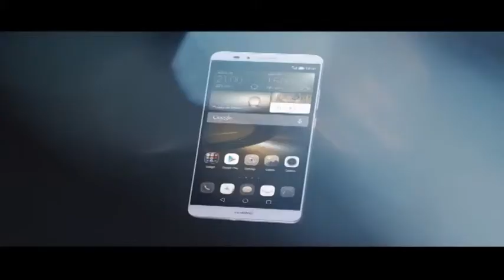How does fracking affect the environment?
Fracking, is big business. But, questions about its impact on the air and water are far from settled. With support from the National Science Foundation, University of Colorado environmental engineer Joseph Ryan heads a team gathering data on the pros and cons of oil and natural gas development, including the use of hydraulic fracturing. The broad research goals of the team include exploring potential impacts on water and air quality, human health and energy sustainability.